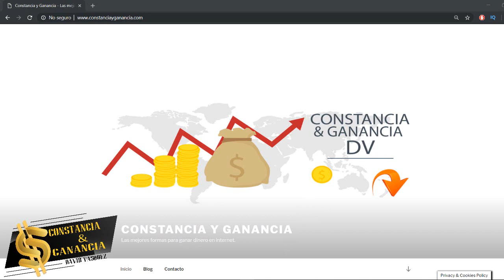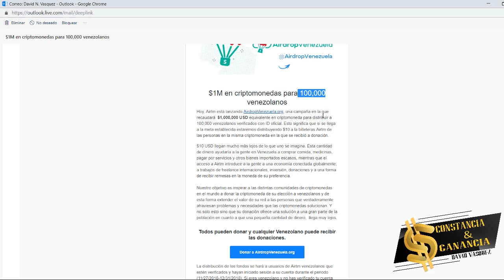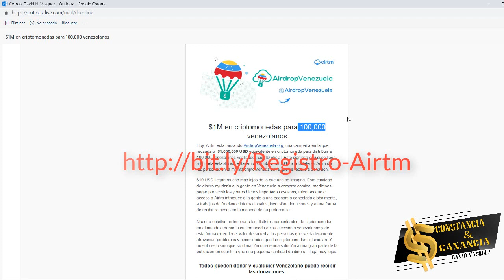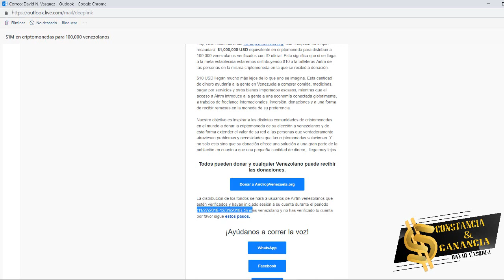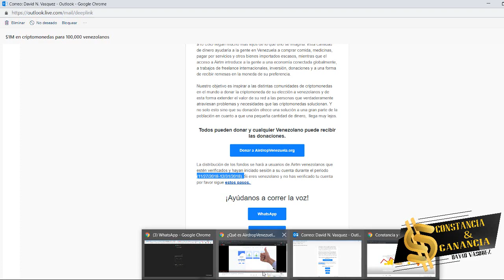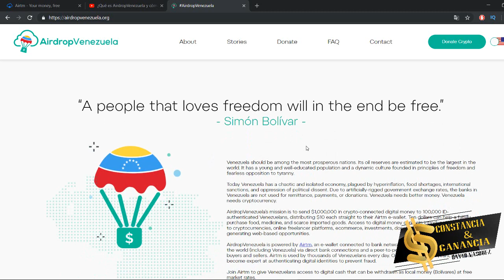COMO GANAR $10 DOLARES GRATIS ✅ [ AirdropVenezuela ] 🤝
2) Verificar la cuenta como se muestra en el vídeo

3) Ingresar a su cuenta de Airtm entre (11/27/2018-12/31/2018

Listo, de esta forma participas en AirdropVenezuela creado por Airtm | Comparte esta información con tus hermanos de Venezuela

INVERSIONES  🚀

🔥 GRATIS 😍